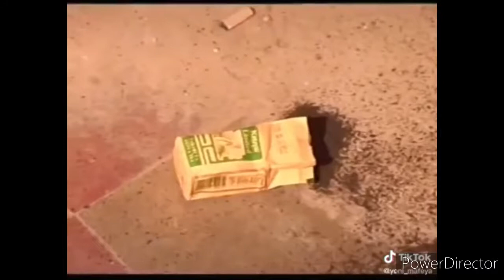New Eritrean Funny Comedy 2022